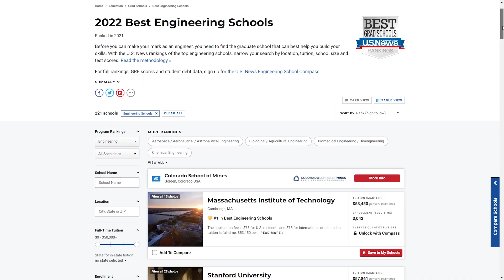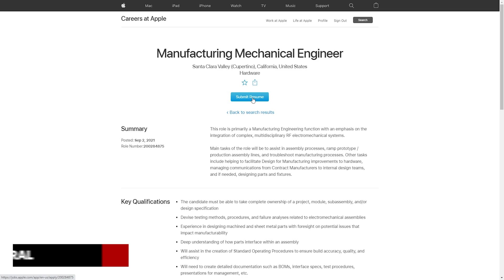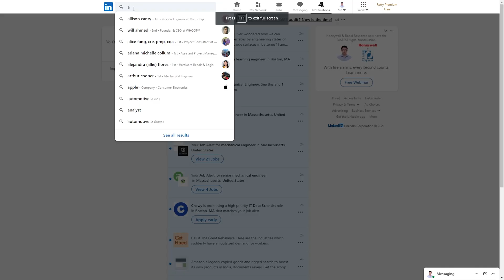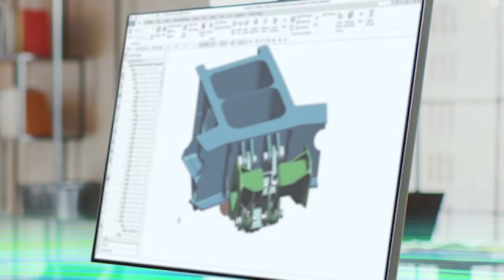How to Get Internship at Apple or ANY Big Tech Company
Have you ever dreamed of working at a big tech or OEM company aka Facebook, Amazon, Google, Apple, and Tesla? This video will show you how to get an internship at these companies as a mechanical engineer.

Time Stamps:
0:00  Intro
0:28  GPA
1:01  How to Land Interview?
4:47  How to Pass Interview?
7:05  Never Give Up